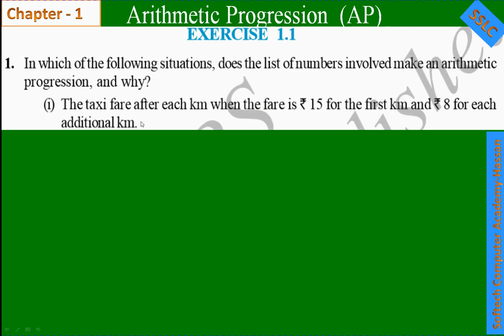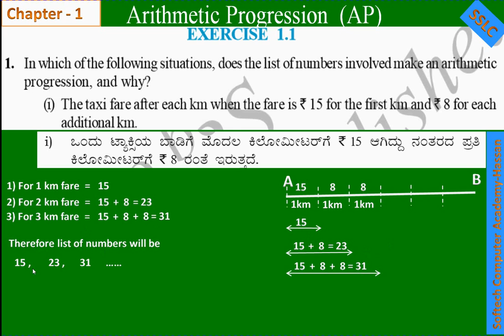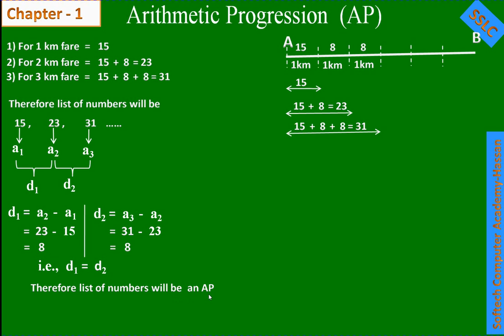10th Std, Karnataka, Maths 1st Chapter (Arithmetic Progression) Problem number 1.1.1.1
10th Std, Karnataka, Maths 1st Chapter (Arithmetic Progression) Problem  number 1.1.1.1